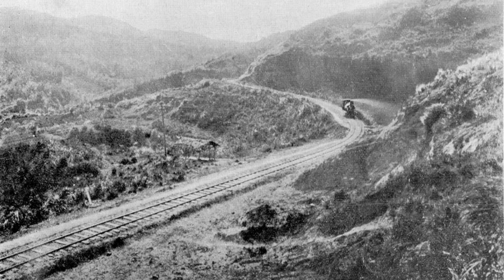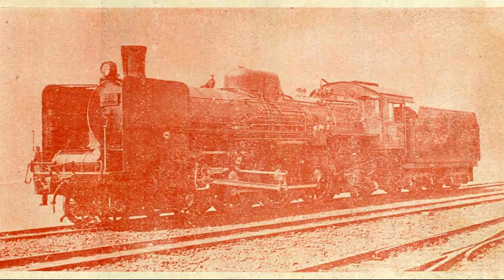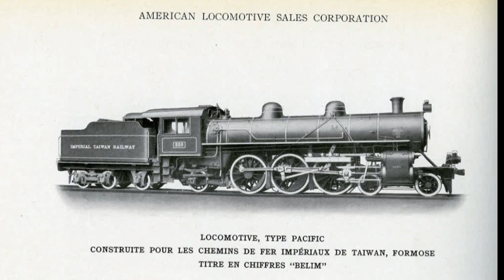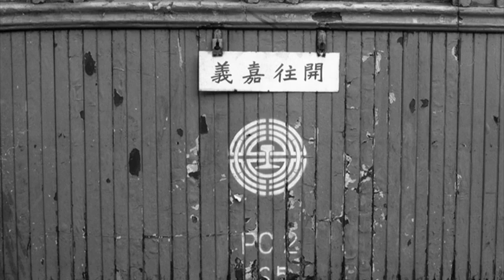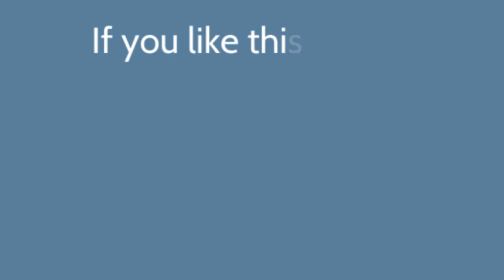Taiwan Railways In The Past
These days, I just found these photographs of the railways in Taiwan. Since governor general Liu Ming-Chuan built the railway from Keelung to Taipei in 1887 and bought two locomotives from Germany, Teng-Yung and Yufong. When the railway from Keelung to Taiwan was completed, he decide to built from Taipei to Hsinchu. He tried to built to Tainan, but it took forever for men to built. But it didn't reach out because the Japanese have invaded Taiwan during the first Sino-Japanese War in 1895. They used several tank locomotives to war.

The Qing colonial army lost the war, so they surrendered to the Japanese to let them take over Taiwan. The Japanese imported their locomotives from Japan for the railways in Taiwan. They also imported the Shays from the Lima Locomotive Works of Ohio after the construction of the Alishan Forest Railway. That includes constructing the railway from Keelung to Kaohsiung, building a harbor, etc. After the end of World War ll, the Japanese surrendered to the allied forces. The Taiwan Railways Administration began to take over the entire railway.

In the 1960s, Taiwan began to import some diesel locomotives for the railway. Until in 1979, diesel and electrics have increased. All steam locomotives were completely out of service. Not all steam locomotives in Taiwan have been preserved, some are displayed at the museum and some were later sold to scrap after their retirement.

Today, there are many steam locomotives are still running on tourism but only on special events.